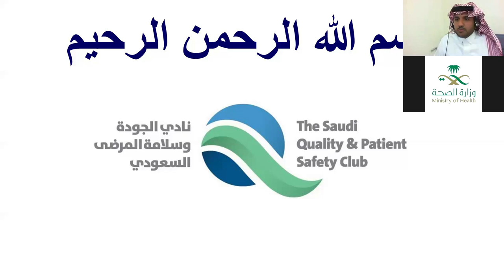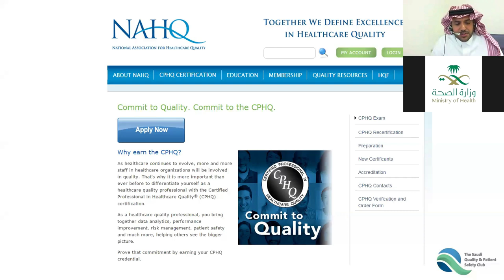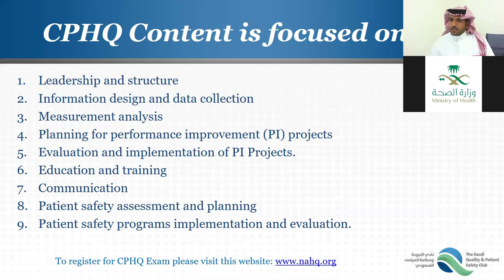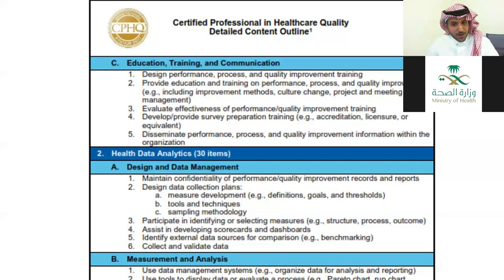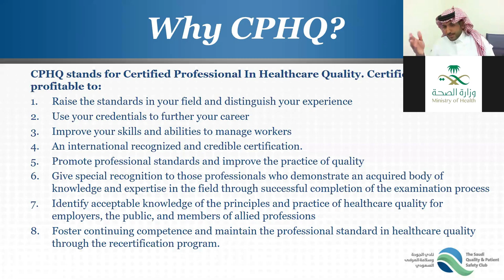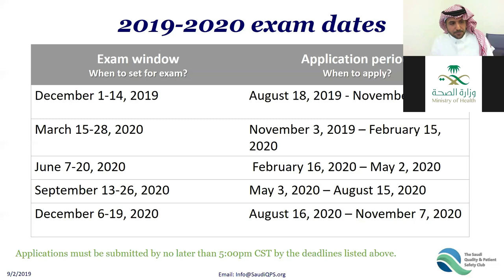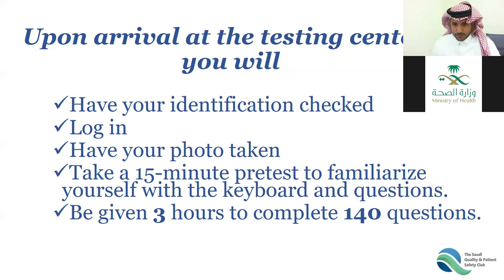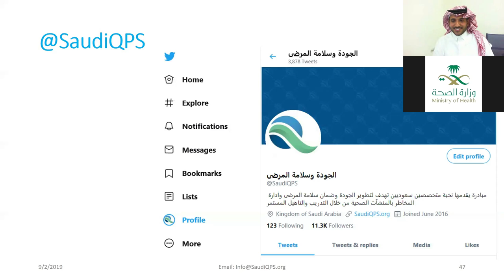مقدمة CPHQ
Introduction to CPHQ
Presented by Mr. Mohammed Al Hajjy BSN,MSc,CPHQ, DCP CP-KPI